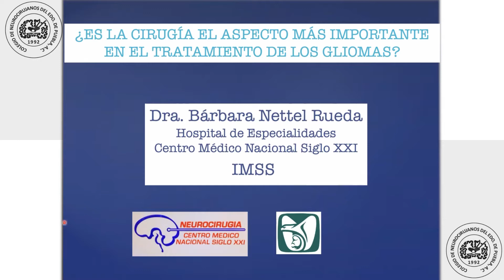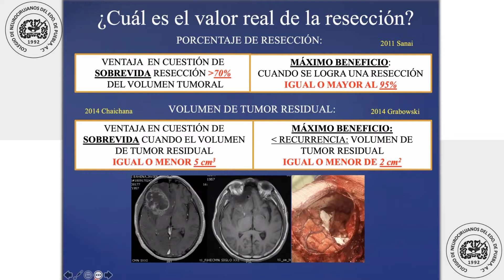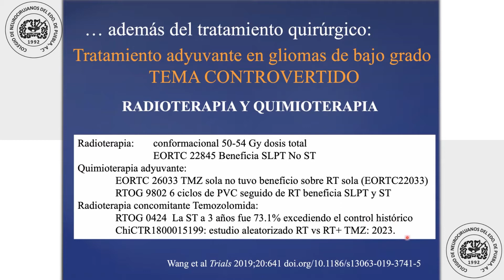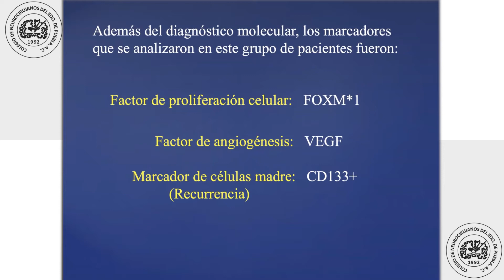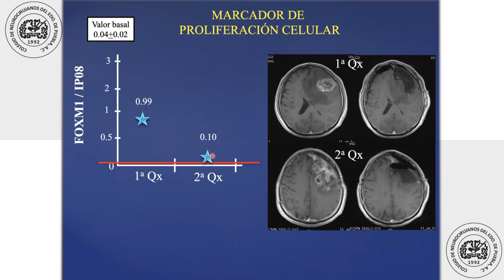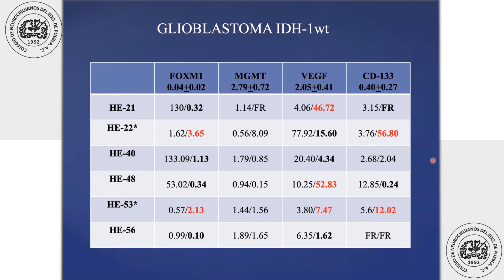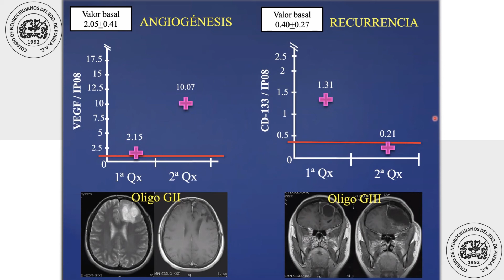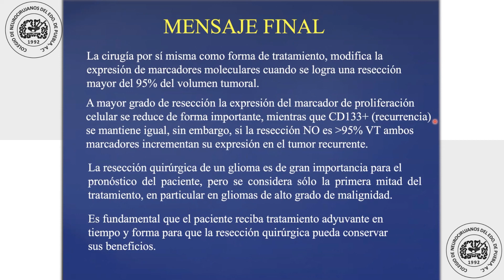Dra. Bárbara Nettel ¿ES LA CIRUGÍA EL ASPECTO MÁS IMPORTANTE EN EL TRATAMIENTO DE LOS GLIOMAS?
Dra. Bárbara Nettel Rueda Hospital de EspecialidadesCentro Médico Nacional Siglo XXIIMSS
¿ES LA CIRUGÍA EL ASPECTO MÁS IMPORTANTE
EN EL TRATAMIENTO DE LOS GLIOMAS?